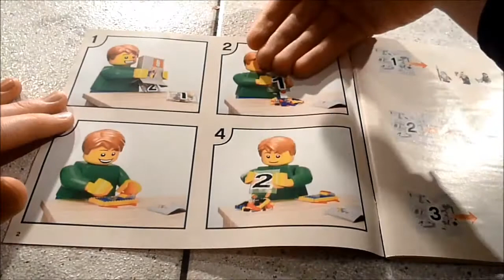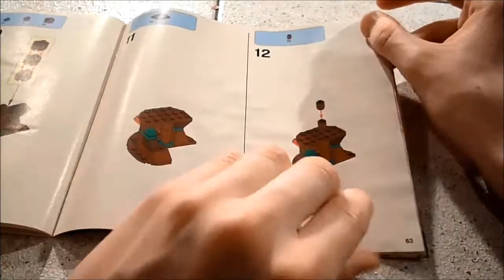Recenzja: 79002 Attack of the Wargs (Lego Hobbit)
Wataha Wargów oraz Orkowi Łowcy pod przywództwem Yazeng-a natknęła się na krasnoludzką drużynę. Kto z tej walki wyjdzie cało? Recenzja zestawu na podstawie ekranizacji książki "Hobbit" J.R.R. Tolkiena, oparty na rozdziale 6-stym "Z patelni, w ogień".
  Mam zaszczyt zaprosić was na najdłuższą dotychczas powstałą recenzję na moim kanale, a jednocześnie pochwalić się faktem iż udało mi się zmieścić w tak krótkim czasie. Zdaję sobie też sprawę że mógłbym zrobić to po łepkach w ciągu 10 minut, i że film taki cieszył by się większą popularnością - ale uważam że set ten nie jest wart takiego potraktowania, choć i tak skróciłem materiał dość mocno. Zapraszam!